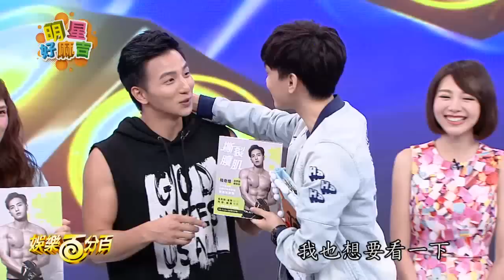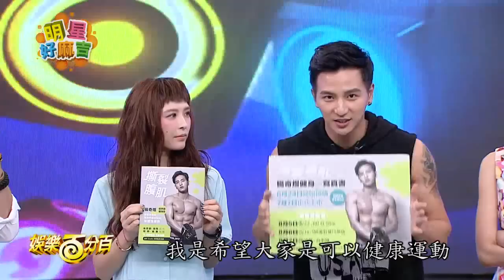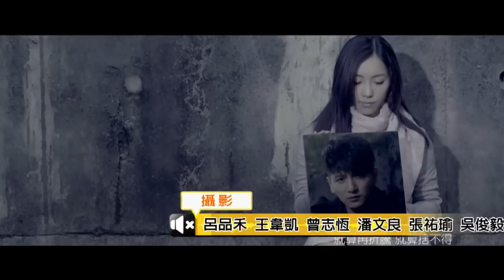【娛樂百分百】2016.06.23《明星好麻吉》威廉、宇辰│楊奇煜、魏如昀、林明禎